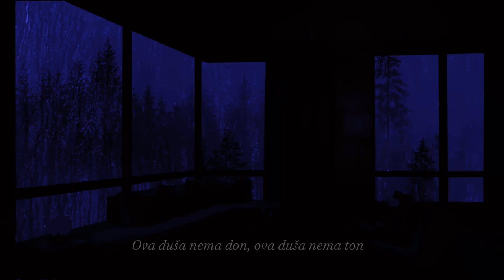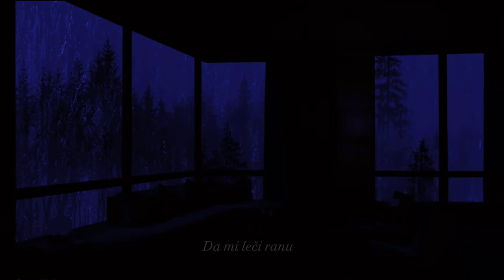Teya Dora-Džanum Lyrics with Rain and Storm /Editted by Artemisia Vulgaris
Bu şarkıyı bayadır severek dinliyordum ve aklıma yağmur sesiyle doğal bir kaç ekleme yapsam nasıl olur diye. Sonuç olarak ortaya bu çıktı. Benim hoşuma gitti. Umarım siz de seversiniz. Hoşçakalın keyifli dinlemeler🤞🏻